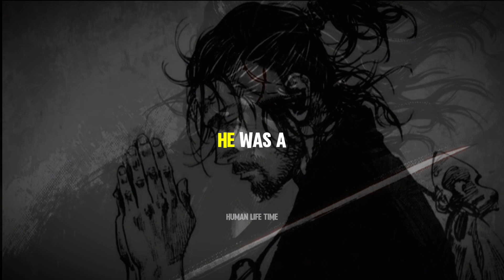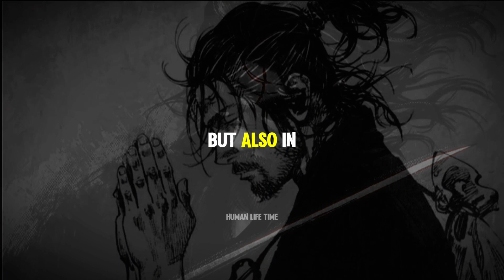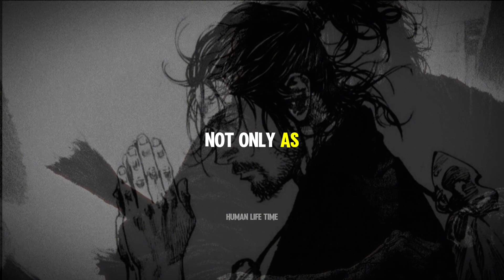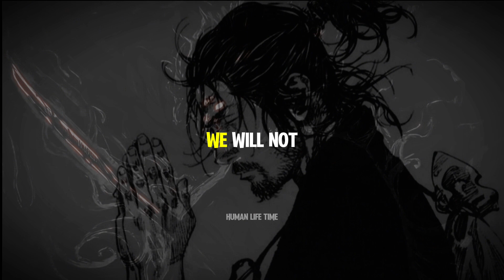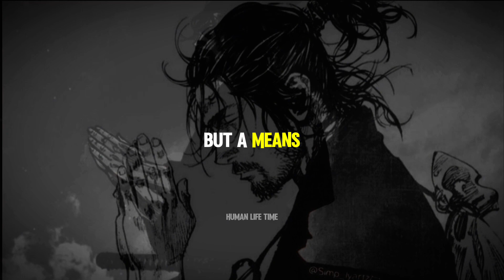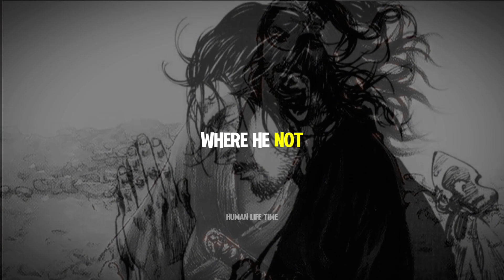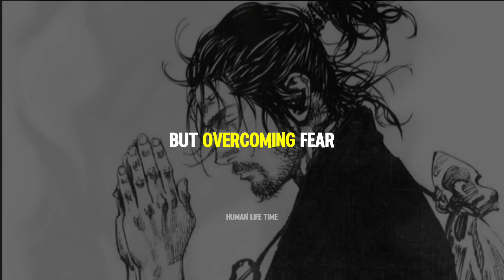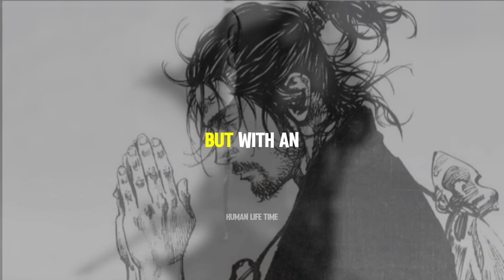MIYAMOTO MUSASHI'S PHILOSOPHY | THE LEGENDARY WAY OF LIFE OF A JAPANESE SAMURAI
Amidst the mists of time, the legend of a samurai stretches far and deep, carrying tales of a unique and philosophical way of life. This figure is no ordinary person; he is Miyamoto Musashi, a warrior whose name is engraved in history as the master of two swords, yet more than that, as a philosopher deeply connected to a life full of meaning.

But who is this Musashi really? How does a samurai blend fighting skills with a depth of thought that transcends eras? The glimpses of Musashi often conjure images of an unbeatable fighter, yet rarely delve into the essence of his profound life philosophy.

Behind the layers of tales about battles and triumphs lies a narrative of searching for meaning, of a journey of self-awareness amidst destruction and victory. This is not just about swords and battles; it's about "The Way" - a concept flowing through every aspect of life.

Musashi, through his works and life, introduces us to a perspective that the greatest battle is happening within oneself. "Do," or the way, becomes the center of all learning and discovery. How Musashi encapsulates all this into 'Go Rin No Sho' or 'Book of Five Rings,' and what we can learn about navigating life's conflicts through his invisible swords?

In this video, we will follow in Musashi's footsteps, exploring the depths of his philosophy that permeates the legacy of the samurai world, and discover how his principles still touch our lives, often filled with unseen battles. This is an invitation to embark on a journey, perhaps not with a sword in hand, but with the courage to face big questions about who we are and how we fight in the battles of life.

This channel aims to learn from each other about self Improvement, self development, personality, mental health, psychology, relationship, motivation, philosophy, secrets, science, men, and others.

And hopefully it will be useful for all of us. Greetings Human Life Time, Happy Watching ‼️